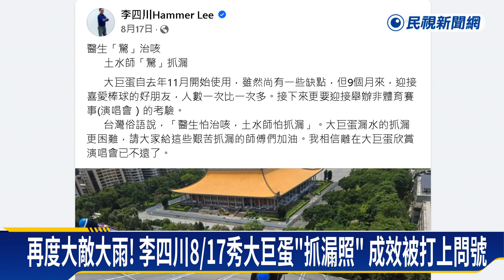周思齊引退賽湧上萬球迷 大巨蛋再度漏氣「天花板漏水」－民視新聞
【民視即時新聞】職棒球星周思齊，連兩日在台北大巨蛋舉辦引退賽，全場湧進上萬球迷進場觀賽，不過這幾日大雨不斷，又傳出大巨蛋的天花板，多處出現漏水情況，加上國慶晚會舉辦在即，年底又有周杰倫、張惠妹輪番開唱，有民眾表示，每逢大雨必漏的大巨蛋何時會改善？